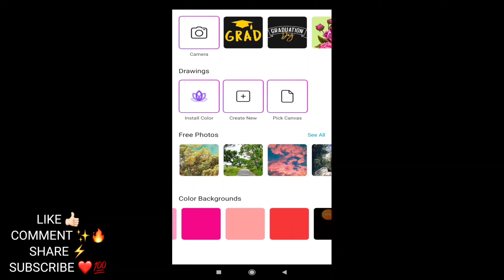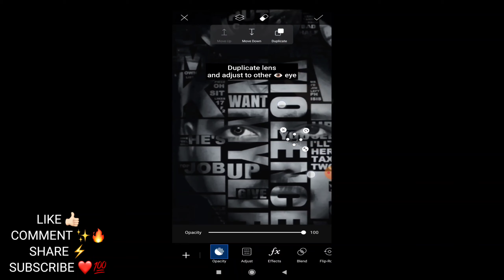Picsart Photo Editing Tutorial 🔥| Typography Editing | Instagram Viral Photo Editing | Haresh Kumar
❤️ Hello Friends ❤️
My Name Is HARESH KUMAR 🥰 . Welcome 😊 to my YouTube channel.
        🔥About This Video🔥
ye ak choti c video ha please 🥺 puri dekhna isme mene apko easy and creative photo editing btayi ha jo ap apne phone se easily kr skte ho to video dekho..
Please video puri end ❤️ tak dekhna 🙏😅
Agr apko video thori si bhi achi lage to
like ❤️|| Comment 🔥|| Share zaroor kr dena 😍🥰
or Bell 🔔 Icon ko all par kardo taki meri sari video apke pass aa jaye

Or bhot hi jald milte ha 1 or nayi interesting video k sath 😍 jab tak meri dusri video dekho 🤣 or agli video ka intezar karo😅
My other YT videos 🔥😍
How To Skin Smooth / Retouch With Your Mobile
How To Convert Low Quality Photo Into High Quality Photo In Just 2 Min 🔥
Photo Ka Background Kase Hataye 1 Click Me 😱🔥2021
background blur || AfterFocus Full Tutorial || Haresh Kumar 😎
 Best Dslr For Photography & YouTube [Hindi]🔥
Lightroom Photo Editing presets 😍🔥
How To Make Intro For YouTube Videos 🔥

        😉 Hashtag 😉
in this video :
Typography photo editing
Typography designed
Typography face editing
Instagram viral photo
2 min photo editing
Instagram viral post
picsart photo editing
easy photo editing in 2 min
picsart Editing
tutorial
shorts
creative post
concept photo
viral photo
picsart
easy and creative photo editing
simple photo editing
glowing photo editing
words photo editing
book photo editing
face photo editing
face retouching